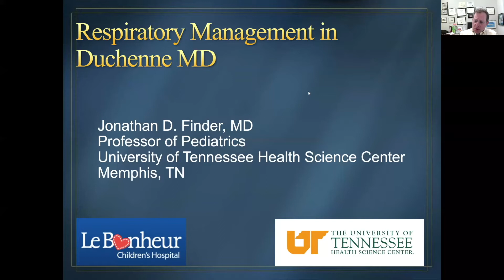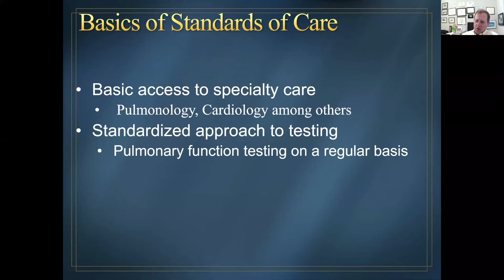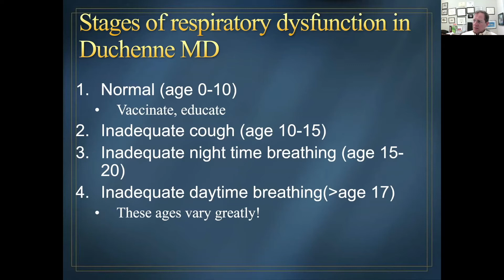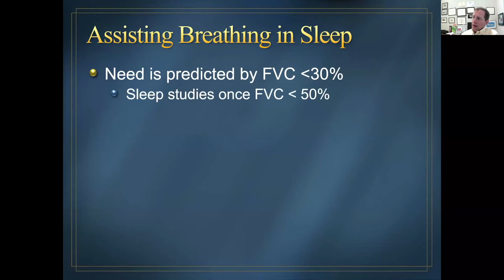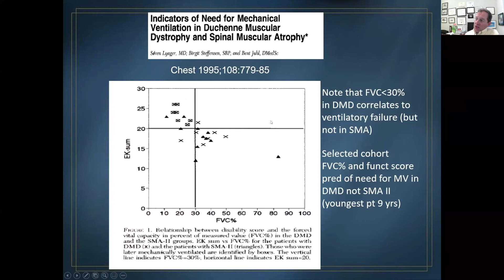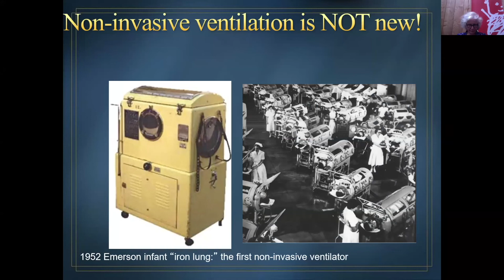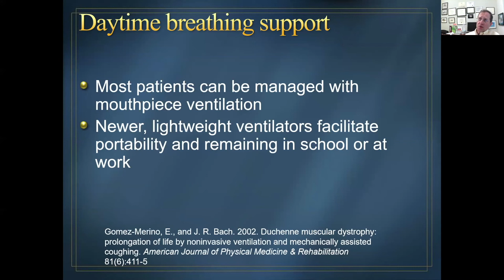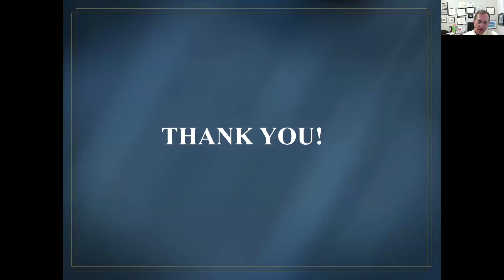Conferência de Duchenne Care: Manejo respiratório pelo prof Jonathan Finder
O Prof Jonathan Finder é pneumologista pediátrico em Memphis, Tennessee. Sua apresentação é sobre o manejo respiratório na distrofia muscular de Duchenne.

A Duchenne Care Conference é um evento anual online organizado pela Organização Mundial de Duchenne. Seu objetivo é atualizar a comunidade Duchenne global sobre as atualizações mais recentes dos Padrões de Cuidado atuais.

Isenção de responsabilidade médica: nada postado no canal é um conselho médico ou um substituto para o conselho de seu médico ou profissional de saúde. Sempre entre em contato com seu médico ou outro profissional de saúde com quaisquer perguntas sobre uma condição médica ou sua saúde pessoal.